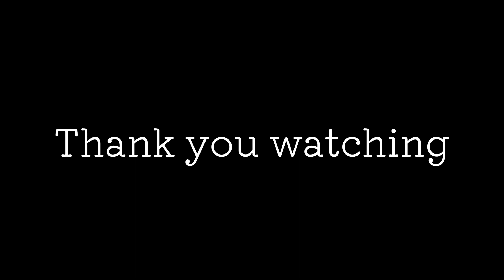モーニングサンド Morning sandwich ベーコンエッグチーズサンド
朝から重いなんて言わないで元気良く行っちゃいましょう😀
【サンドイッチ動画】
パンバニャット　Pan Bagnat　ニース風ツナサラダサンド　ピクニックサンドイッチ @PIE_MART